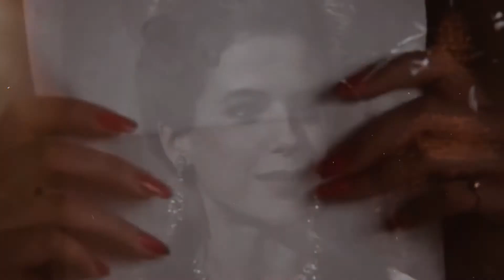Kelly Preston Edit ~ Good Grief